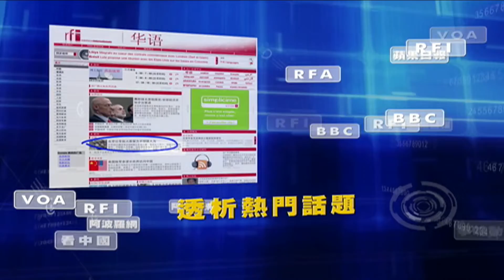「承認啦！XBB本土化 尚無中共省部級高官招道兒 ⋯⋯為哪般？」陳佩斯至親走了⋯⋯